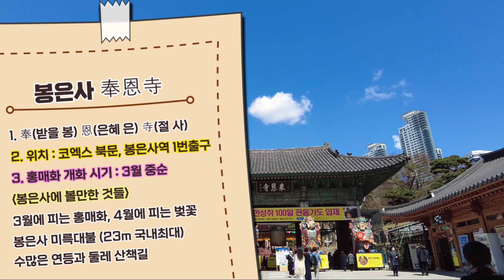홍매화와 국내최대대불 서울 코엑스 옆 봉은사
3월 홍매화와 23미터 국내 최대 대불로 유명한 서울 한복판에 있는
코엑스 북문 맞은편 봉은사로 가보았습니다.

HYP - In Your Sea